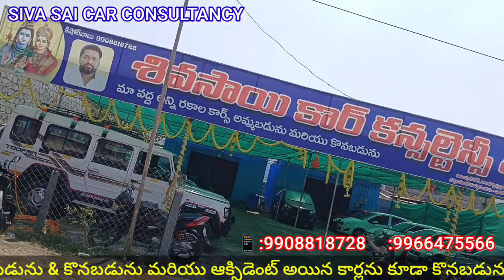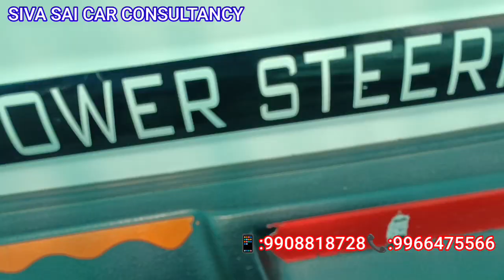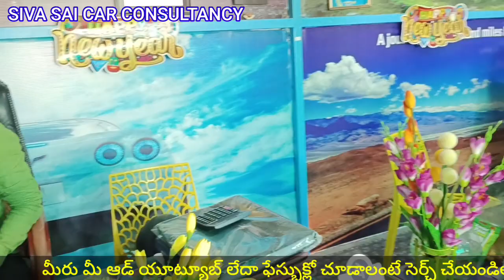SIVA SAI CAR CONSULTANCY#VINUKONDA USED CARS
శివ సాయి కార్ కన్సల్టెన్సీవినుకొండ యూజ్డ్ కార్లు